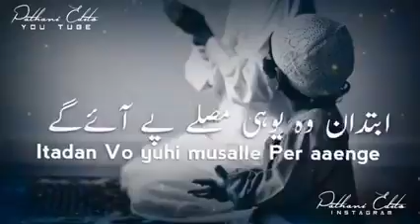Apne Garr ko kabristaan na banao // Hadith (SAW)